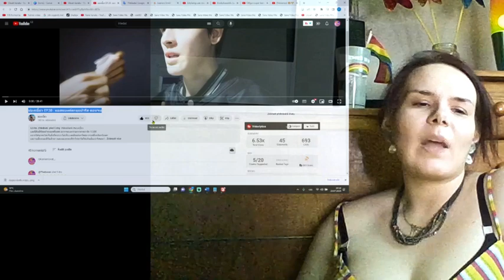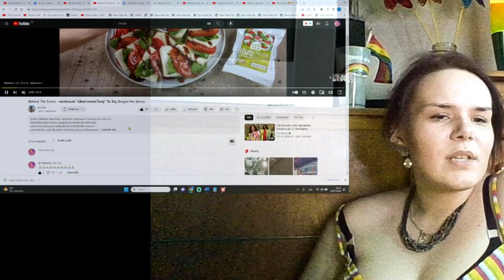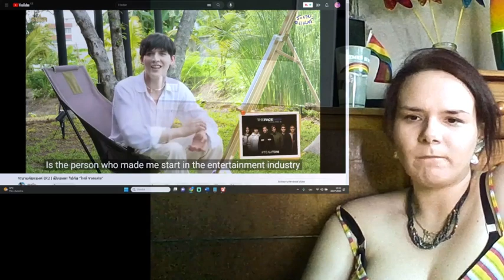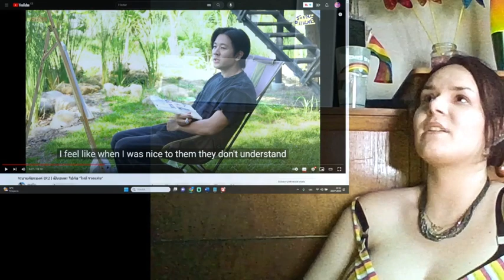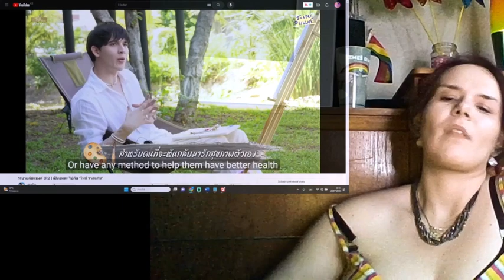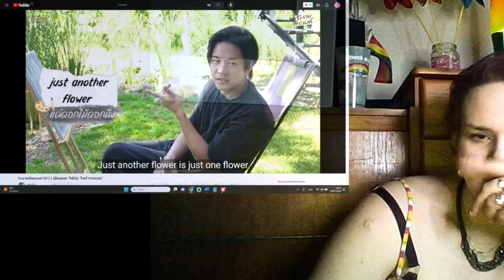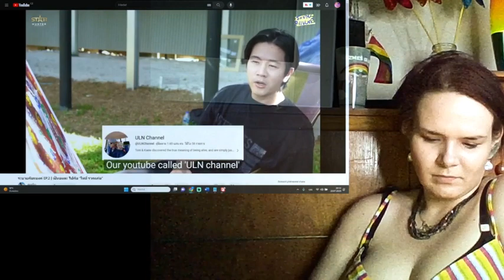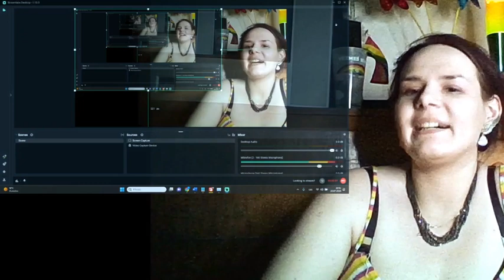🌈🌈🌈【MOSBANK】ระบายกับแบงค์ EP.2 | เป็นอมตะ ไปกับ “โทนี่ รากแก่น” REACTION👁️👁️🌈🌈🌈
title:  ม่องเบี้ยว EP37 : ได้ไปเมืองแห่งความฝัน กับ''คนในฝัน''จะเป็นยังไง (มุมมองของมอส)